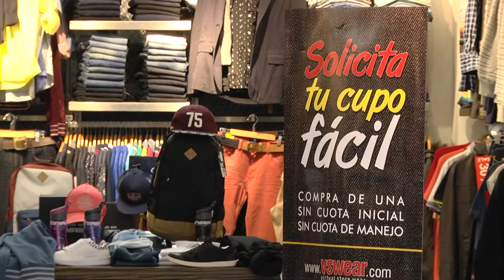Black Friday en Bucaramanga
Como una alternativa para el aumento de las ventas en nuestra ciudad se ha implementado desde hace algunos años el Black Friday, una estrategia creada en Estados Unidos con el fin de ofrecer descuentos en diferentes tiendas para estimular las compras de los ciudadanos.

Los diferentes centros comerciales de la ciudad ofrecerán a sus compradores diversas actividades con el fin de captar un número mayor al establecido en el 2016 que estuvo alrededor de los 450 mil visitantes en Santander.